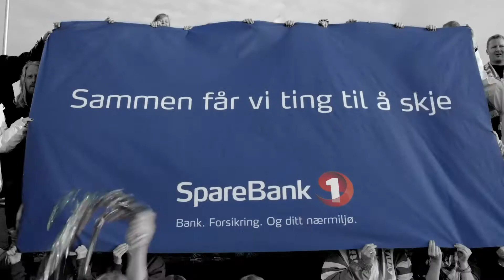Saman får me ting til å skje - kua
Takk til alle som får ting til å skje i Hallingdal og Valdres!